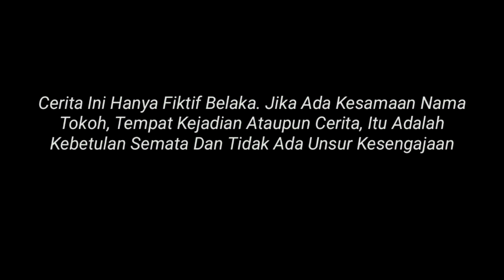KETIKA ADIK IPAR || DI AJAK KEKAMAR